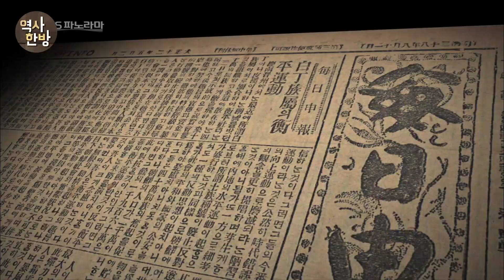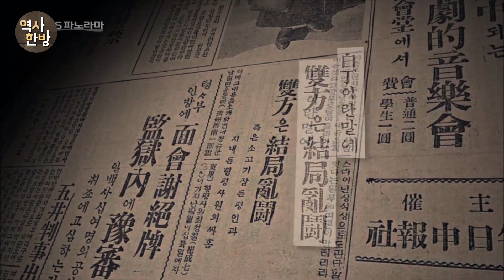영상한국사 I 180 백정 차별과 형평사 운동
광대, 포졸, 고리장, 무당, 기생, 갓바치, 백정은 사람대접을 받지 못하는 7개의 천인 계층이었다. 백정은 그중에서도 가장 낮은 신분이었다. 장가를 들어도 상투를 올릴 수 없었고 갓을 쓰거나 도포를 입는 것도 금지였다. 차별과 멸시는 세습됐다. 피맛골 입구 피마병문에는 인력시장이 있었다. 지게꾼, 인력거꾼, 물지게 장사 등 하루 벌어 하루 먹고 사는 이들이 일거리를 찾아 대기하던 곳이었다. 백정들도 피맛골을 생활터전으로 삼았다. 피맛골 맞은편에 위치한 관철동은 백정들이 모여 살던 곳이었다. 신분해방이 허용된 후에도 불평등한 신분질서에 대한 저항운동은 계속됐다. 백정들은 육류 계량 저울을 본떠 신분해방운동인 형평사 운동을 벌였다.

백정 등 7개 천인 계층 차별,피맛골,신분해방운동 형평사 운동